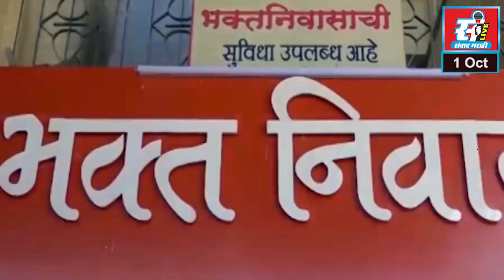तुपगाव ग्रामपंचायतीत माहिती अधिकार दिन उत्साहात साजरा.